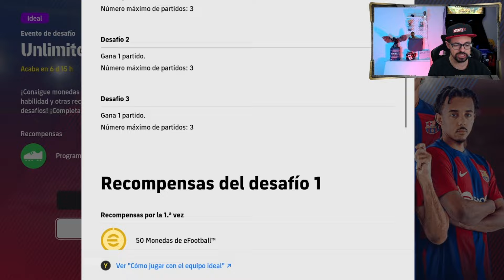🌟🔥 "¡Rummenigge Desata la Locura en eFootball 2024! ¿El Mejor Delantero del Juego?" ⚽💥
Descubre en este video cómo Karl-Heinz Rummenigge se está convirtiendo en el delantero más codiciado de eFootball 2024. Pero, ¿sabías que puedes potenciar aún más sus habilidades? Acompáñanos en un viaje donde te enseñaremos paso a paso cómo entrenar a Rummenigge para sacarle todo el potencial y convertirlo en la estrella indiscutible de tu equipo. Desde ejercicios específicos hasta consejos de alineación y estrategias en el campo, te mostramos cómo maximizar sus impresionantes estadísticas y habilidades para dominar en cada partido.

🎥 Contenido del Vídeo:

Guía detallada para entrenar a Rummenigge, incluyendo qué aspectos de su juego mejorar primero.
Consejos y trucos para utilizar Rummenigge en diversas situaciones de juego y sacar el máximo provecho de sus habilidades.
Tácticas avanzadas de juego para asegurarte de que Rummenigge sea una amenaza constante para los defensores contrarios.
Análisis de cómo la carta de Rummenigge se compara con otros delanteros elite después de un entrenamiento optimizado.
Testimonios y ejemplos de éxito de jugadores que han logrado sacarle todo el potencial a Rummenigge en eFootball 2024.
💬 ¿Tienes algún consejo adicional para entrenar a Rummenigge? ¿Cómo ha cambiado tu estilo de juego con él en tu equipo? Comparte tus historias y estrategias en los comentarios.

¡No te pierdas ninguna guía, análisis o actualización del juego!

Horario Directos:
🕙 22h España 🇪🇸

00:00 Intro
00:27 Revisión Habilidades
01:02 Cómo entrenarlo
02:40 Comparativas
05:27 Habilidades a añadir
07:10 ¿Es el mejor DC del juego?
10:05 ¿Vale la pena por 150€?
11:00 Hoeness y Pizarro
12:30 Renovación eventos
13:22 Ending